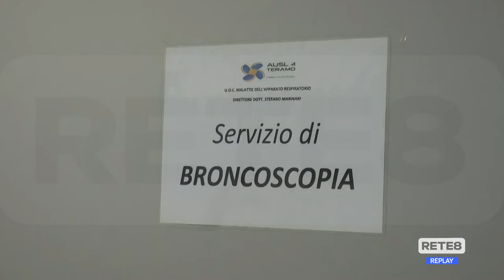Teramo - Un dono generoso